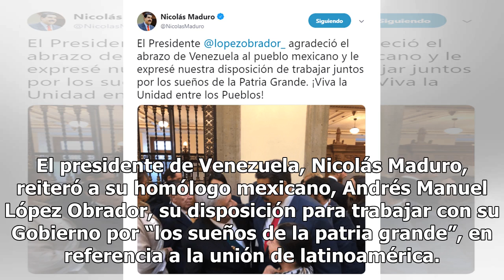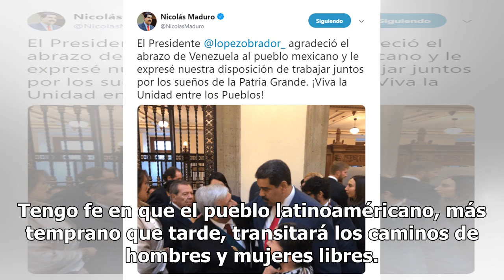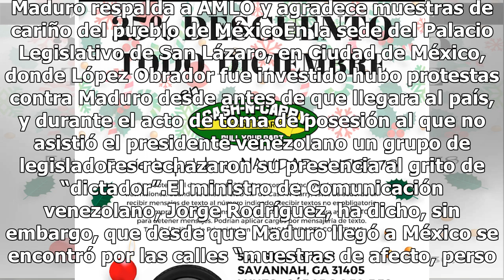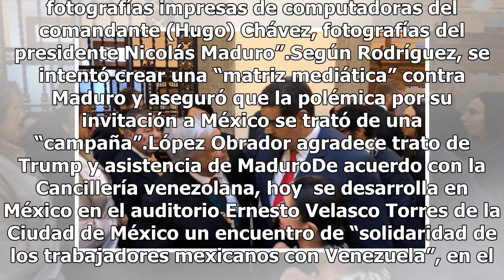Maduro reitera a AMLO disposición para trabajar con su Gobierno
El presidente de Venezuela, Nicolás Maduro, reiteró a su homólogo mexicano, Andrés Manuel López Obrador, su disposición para trabajar con su Gobierno por “los sueños de la patria grande”, en referencia a la unión de latinoamérica. El Presidente @lopezobrador_ agradeció el abrazo de Venezuela al pueb...